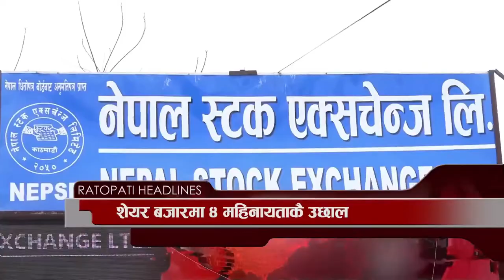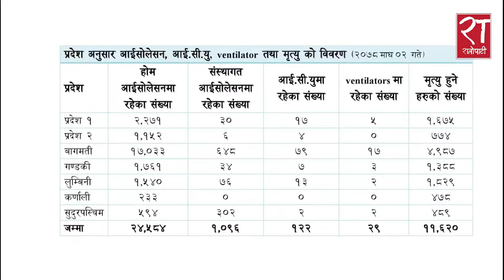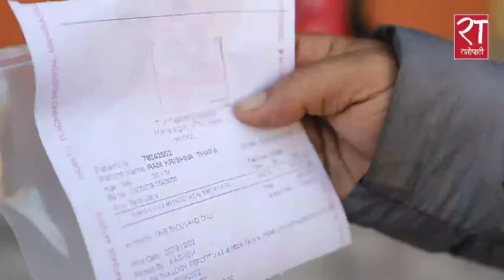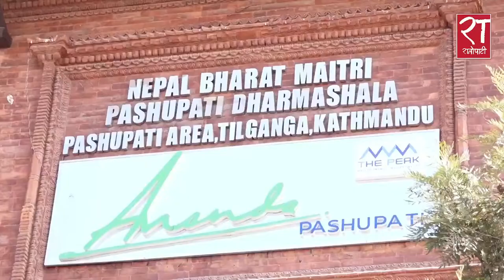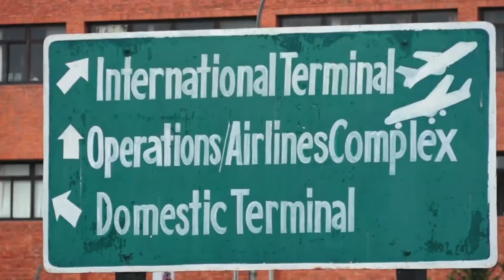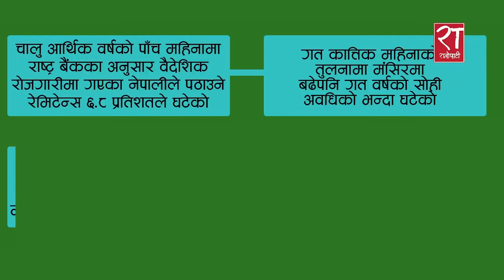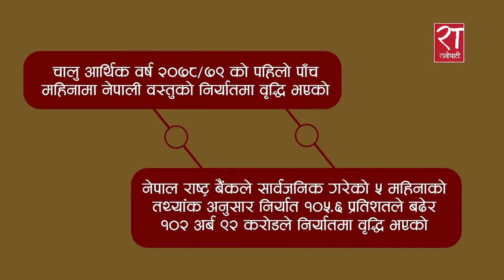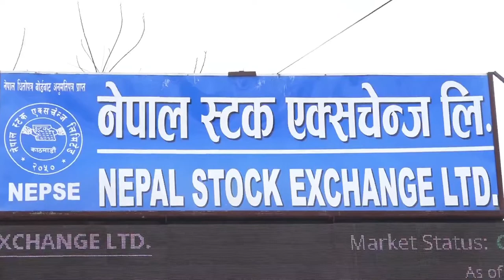आजका हेडलाइन्स् : माघ ०२, २०७८ || Ratopati Headlines || January 16, 2022 || Ratopati TV